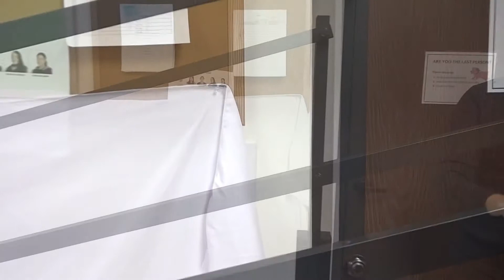PROFESSIONAL PHOTO VIDEO OVERHEAD LIGHTING BOOM CRANE & VIDEO CAMERA JIB CRANE DOLLY